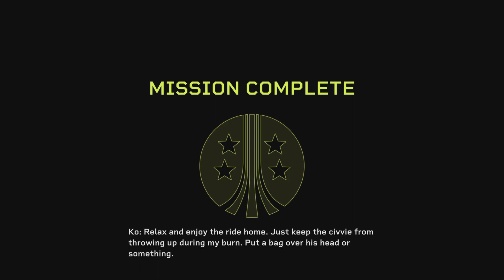AFTE: Part 3: Mission 3: Priority 1: Extract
We are now preparing to leave with the Lab Agent!